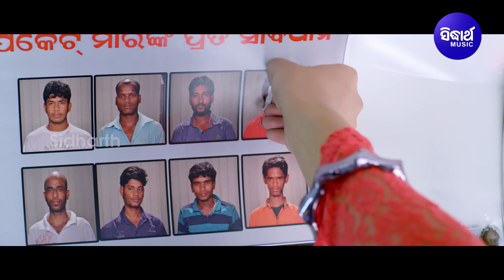Chori Karu Karu Chori Heigala - Sad Film Song | Nibedita,Debakrupa | ଚୋରୀ କରୁ କରୁ ଚୋରୀ | Sidharth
Song : Chori Karu Karu
Album/Film : Raghupati Raghav Raja Ram
Album No : SM - 2016
Singer : Nibedita,Debakrupa
Lyrics : Srikant Goutam
Music Arranger / Programmer :
♪ Full Song Available on ♪
►Amazon Music
Video Director :
Editor :
Thumbnail Design : Bikash & Tapan
Digital Grading :
DI At : Sidharth Studio
Camera Associate : Rintu, Narendra & Vicky
IT Support : Durga Prasad Das
Makeup : Deepak
Recorded At: Sidharth Studio
Voice Dubbing : Munna & Pappu
Mastering By: Sitaram Agrawal & Pradumna Singh
Banner : Sidharth Music
Producer : Sitaram Agrawal & Namita Agrawal
Music Label : Sidharth Music